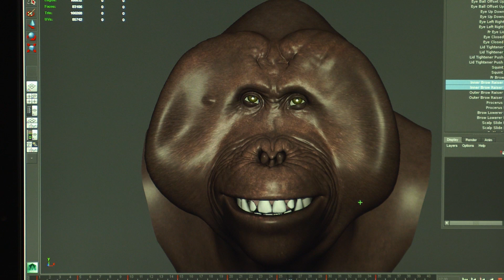Dawn of the Planet of the Apes [Featurette "PUSHING FORWARD: WETA" in HD (1080p)]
Focusing on the science behind creature creation, Dawn of the Planet of the Apes continues to refine the humanization of the apes while retaining the realism. In this exclusive featurette, audiences will hear from filmmakers and key members from the digital team at WETA, to discover how the motion capture process has been upgraded, taking the first film's groundbreaking visual effects technology to the next level.
Dawn of the Planet of the Apes opens in cinemas July 10th in 3D!